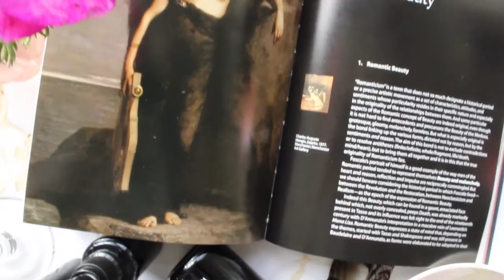A Night For Green Beauty 2019 | Now Accepting Applications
to apply to be a part of this year's event!